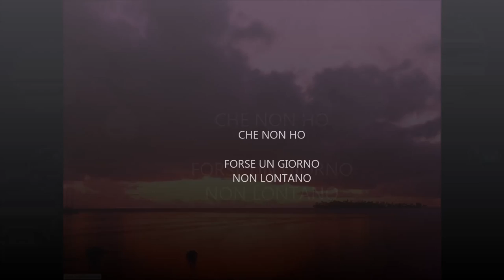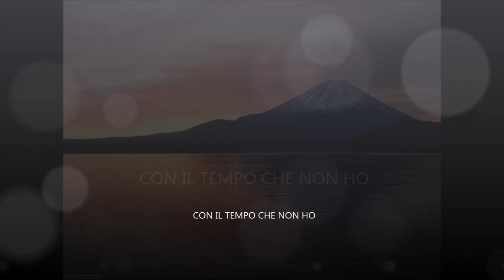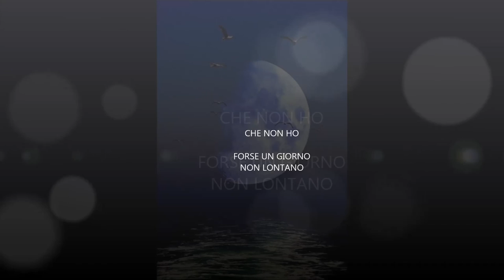VORREI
Dedicata a Loretta.